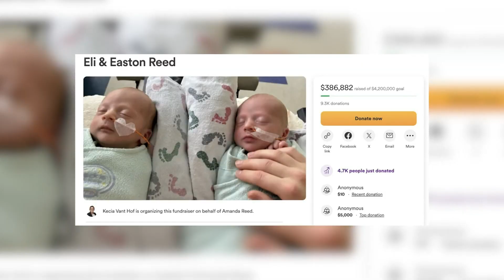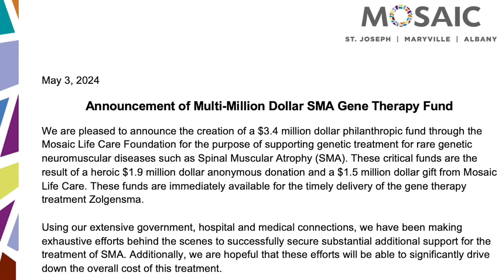Mosaic to create foundation for spinal muscular atrophy